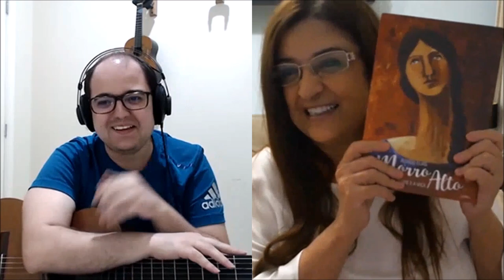Luis Barcelos: Músicas do Evangelho - Educar para Crescer